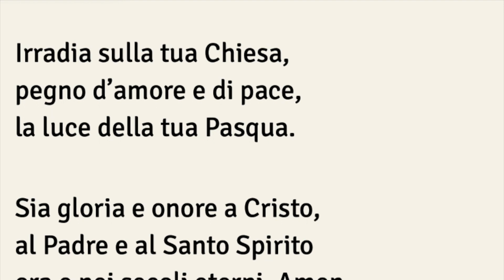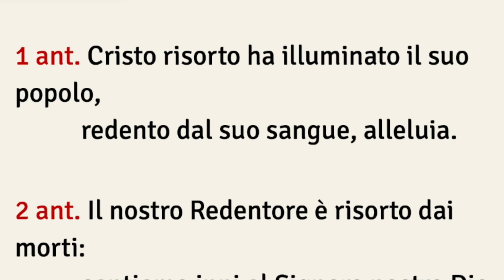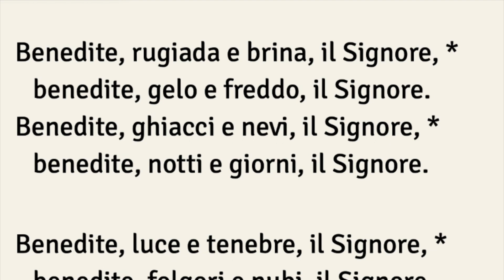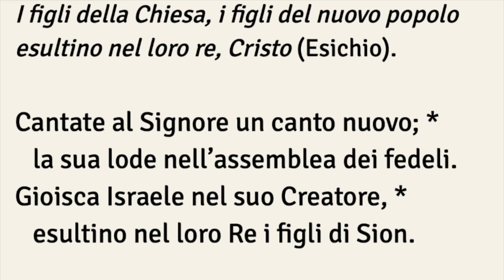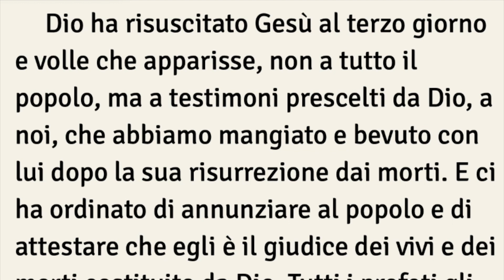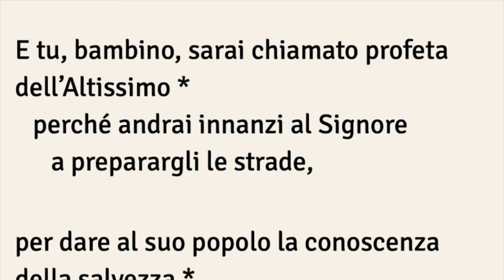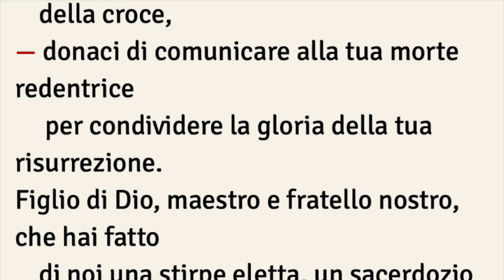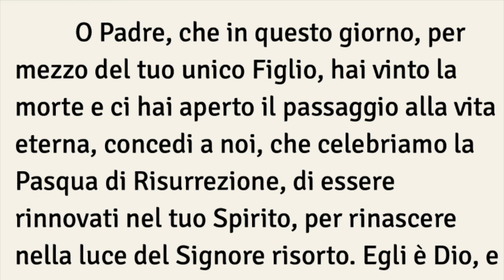Lodi Mattutine, DOMENICA DI PASQUA 31 MARZO